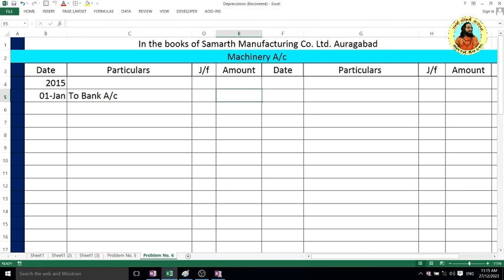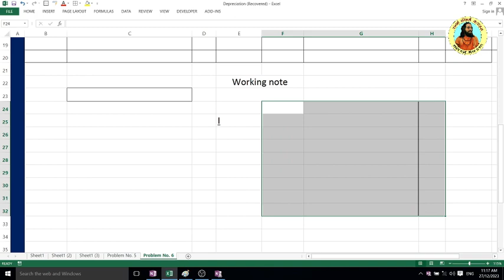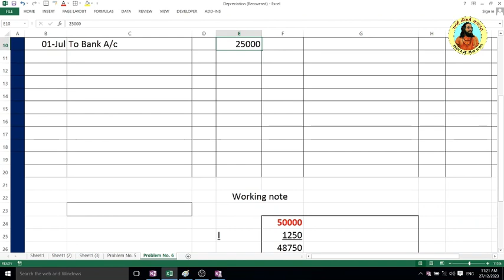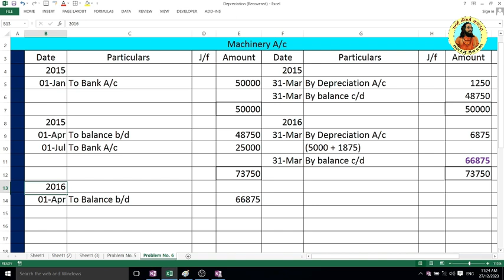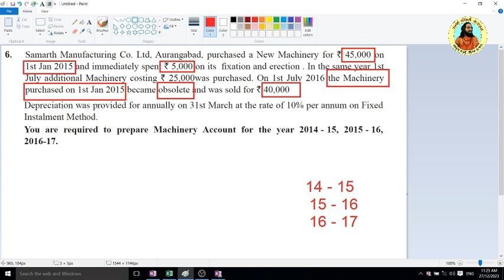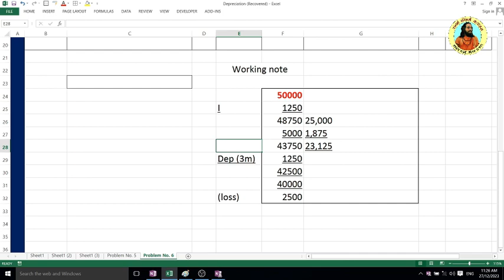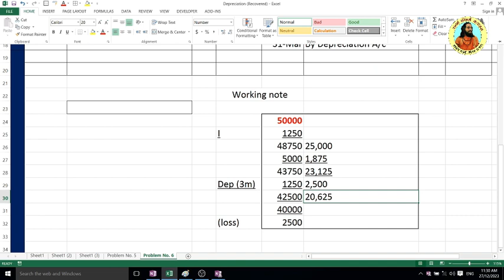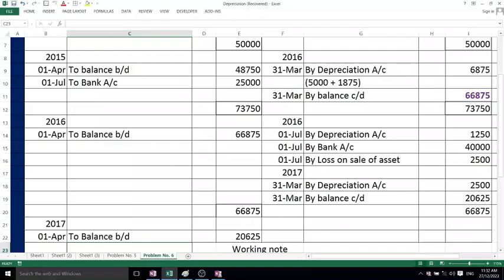Depreciation Problem No 6 SLM